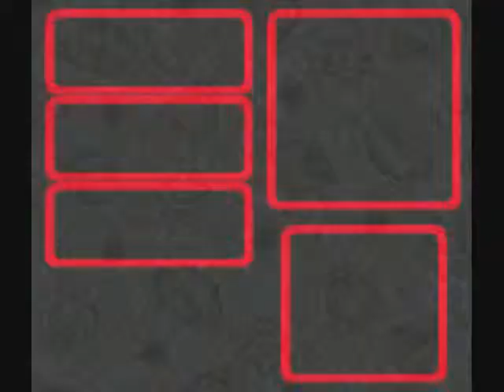Super Mario RPG Low Level Game - Part VII - Johnny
Ahhh, the last video done using camstudio and zsnes...

I had to beat Johnny many times, but he isn't that hard. Even without bothering to do timed defenses at certain points, Bowser remains nearly unharmable. Peach has her healing, and Mario does what he can. Just make sure one remembers to use the Lucky Jewel at the beginning.

One thing to mention, one pirate must survive! If all are defeated, then Mario faces Johnny solo! This is a no-no, as a level three Mario would not survive very long versus Johnny. So Leave One Alive.